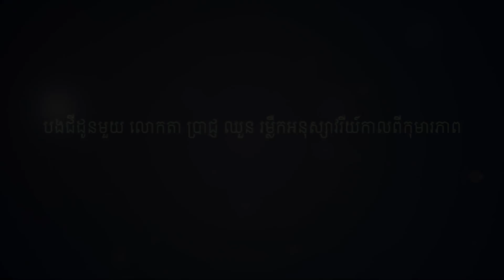លោកតា កុល ញ៉ុង បងជីដូនមួយ របស់លោកតា ប្រាជ្ញ ឈួន រំលឹកអនុស្សាវរីយ៍កុមារភាព